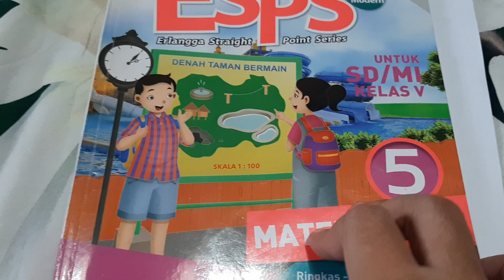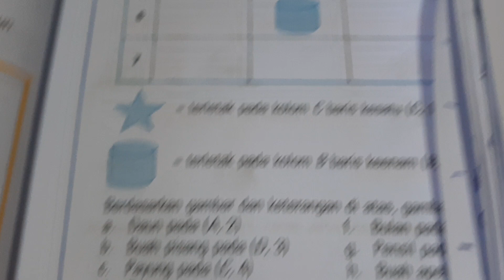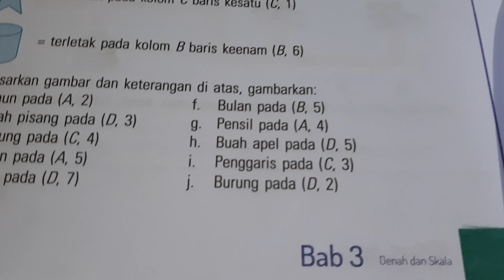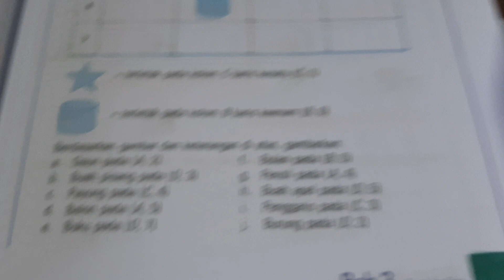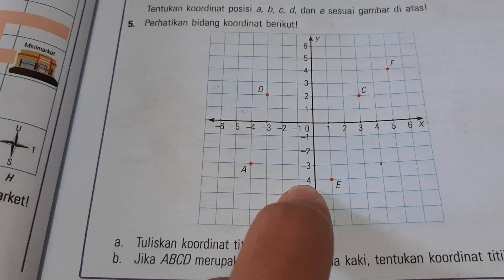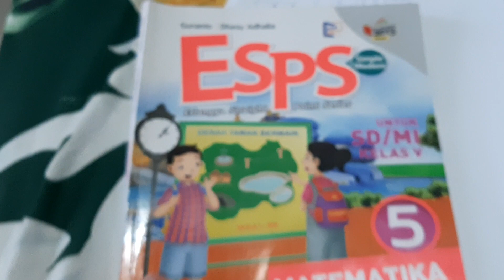ESPS 5 Matematika - Hal. 67-69 | Latihan 2 (1-5)